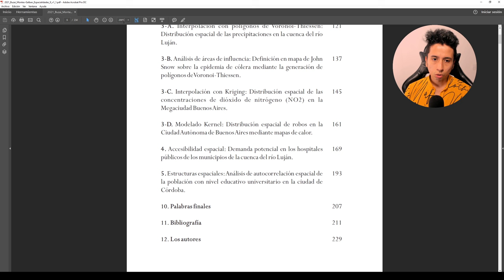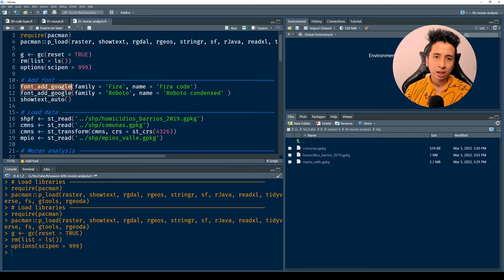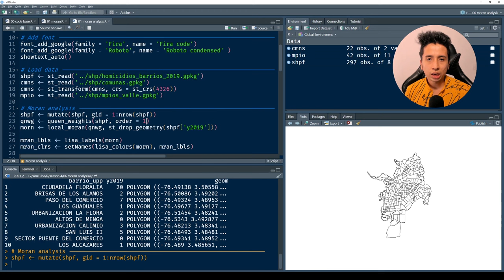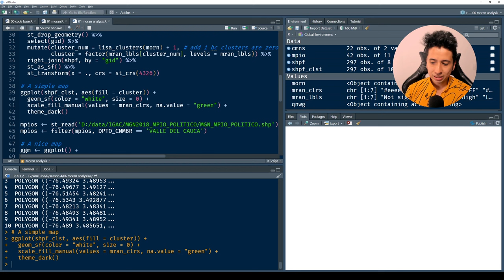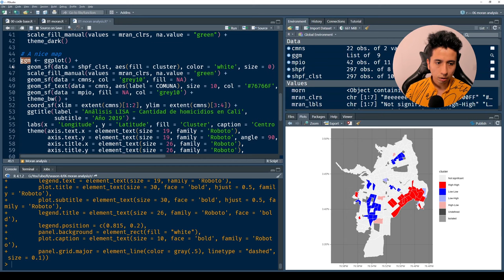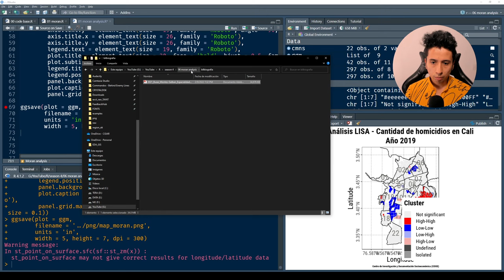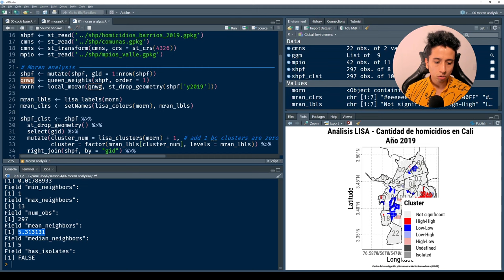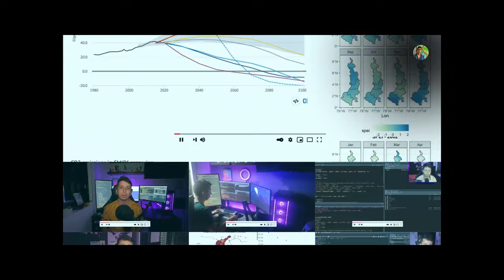Análisis de autocorrelación espacial LISA para análisis de homicidi0s - Tutorial SIG con R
🖥🧾✏🖌 Códigos y datos disponibles en: 🖥🧾✏🖌

Fabio Castro
Msc SIG
Geógrafo
País Colombia